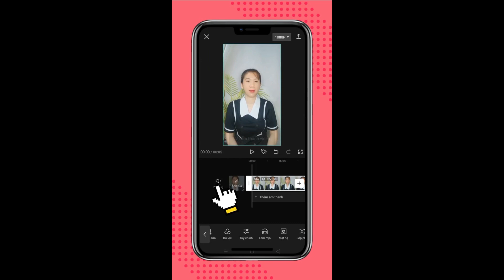LỒNG TIẾNG CAPCUT